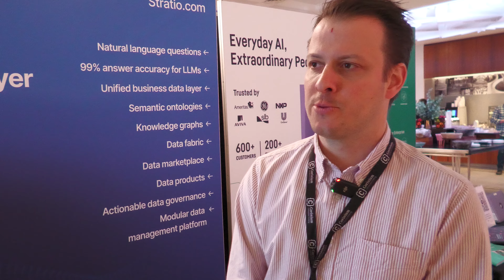"Companies Want to Make Full Use of Their Data" - Aurélien Pedrocchi @CDAO UK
Aurélien Pedrocchi manages Large Enterprise Accounts (Northern EMEA) for StratioBD.

Stratio BD is a Generative AI Data Fabric company helping enterprises instantly access the quality data they need for good business decisions.